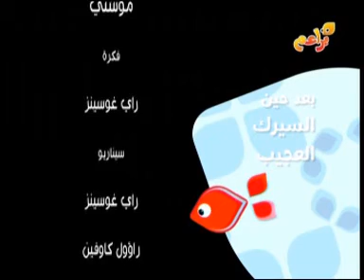Musti el Racül es Selc